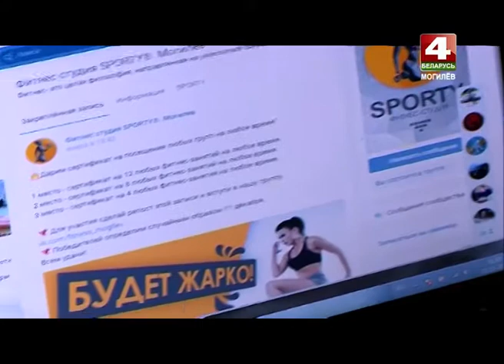Знай наше 28 11 2016